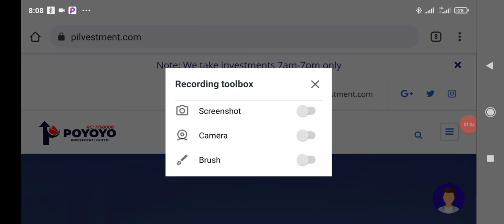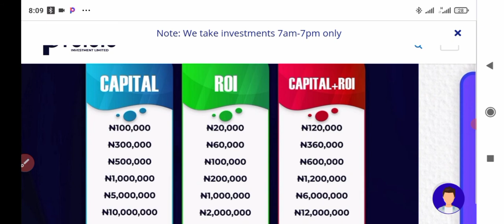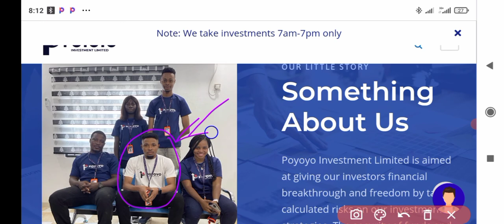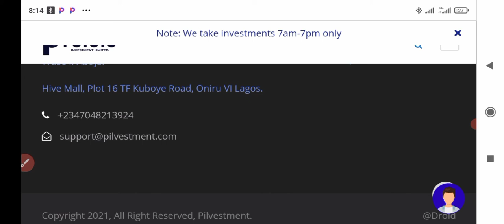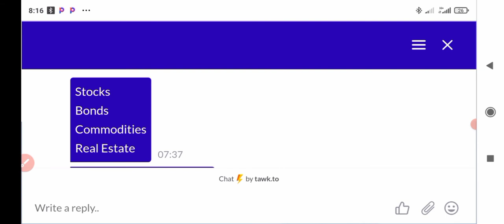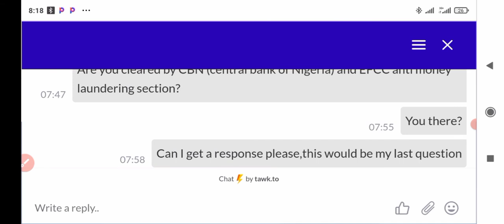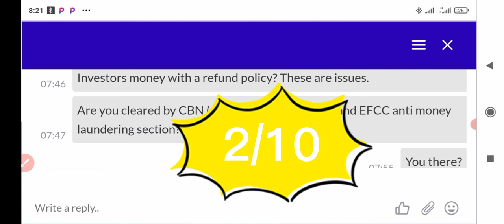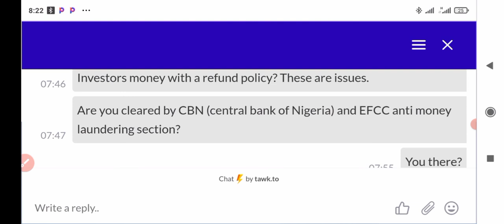PILVESTMENT REVIEW: POYOYO INVESTMENT, LEGIT or SCAM ?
Poyoyo INVESTMENT Review.

This is not an investment advice and make sure to do your own research always.

I am not an investment advisor.